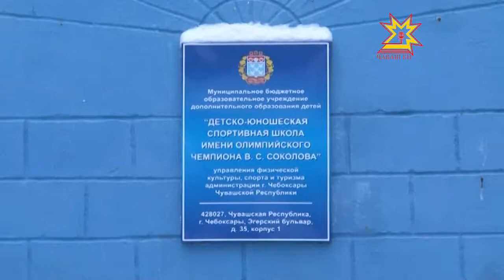Доступная среда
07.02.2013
Приоритетным направлением  социальной политики в России является реабилитация людей с ограниченными  возможностями. Программа «Доступная среда» помогает особенным людям чувствовать себя увереннее и вести нормальный образ жизни в обществе. Всего за два года существования программа принесла свои плоды.